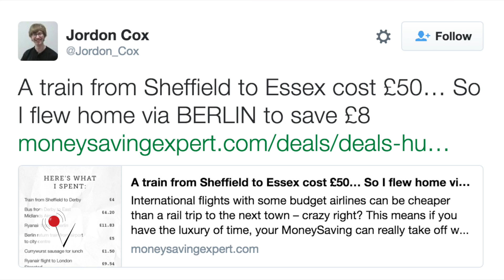Kid Flies to Germany Cheaper Than Train Ride Home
A British teen found quite the travel loophole going home from a business trip. Mike Janela finds how he snuck away to an extra country for less money.